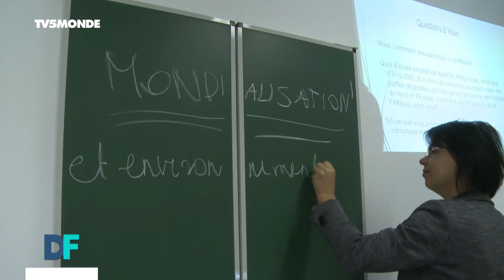DF #147 - Pourquoi la langue française contribue-t-elle au rayonnement de l'Université de Szeged ?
Émission du samedi 9 avril  2016

-  Pourquoi la langue française contribue-t-elle au rayonnement de l'Université de Szeged ?
Peter Kruzslicz, directeur des Relations internationales de l'Université de Szeged